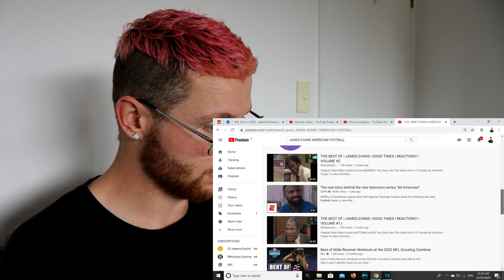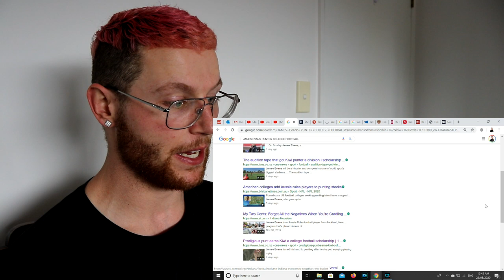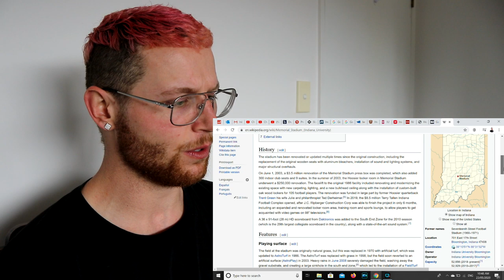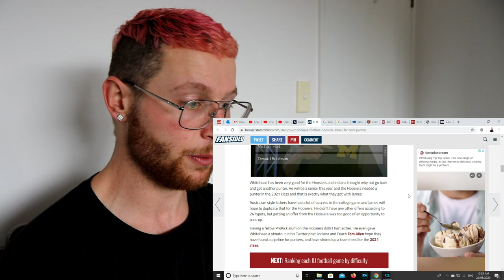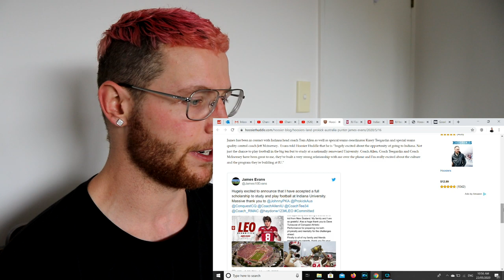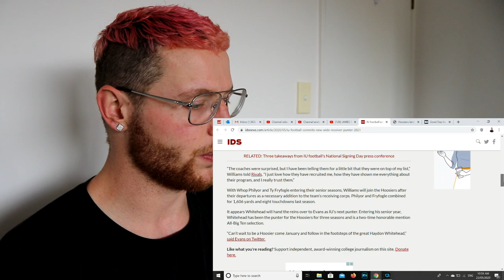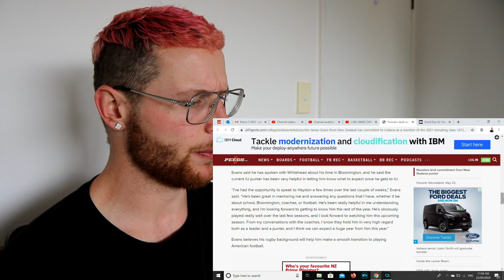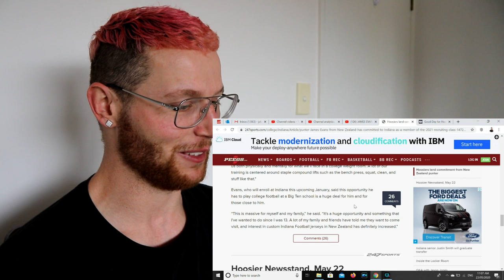Rugby Player Reacts to JAMES EVANS 18 Year Old Kiwi Punter Heading to Indiana University!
Sup everyone and welcome back to another "Rugby Player Reacts" to American Football reaction video!

In this video I take a look at JAMES EVANS, a Kiwi teenager with a massive punt who has gone straight from High School in New Zealand, to Melbourne to train with Pro Kick and after just a few short months has committed to a full football scholarship at Indiana University! What a legend!

I must admit it's super fun finally having some New Zealand athletes playing American Football that I can get behind and follow. I come to you as an ex-rugby player with 20 years experience and I am doing all I can to spread the game of rugby as world wide as possible through my YouTube channel.

As a massive sports fan myself, I decided to take a dive into learning as much as I could about the world of American Football and I'm still absolutely loving it. What I've decided to do along the way is document my reactions to this sport through a series of YouTube videos titled "Rugby Player Reacts".